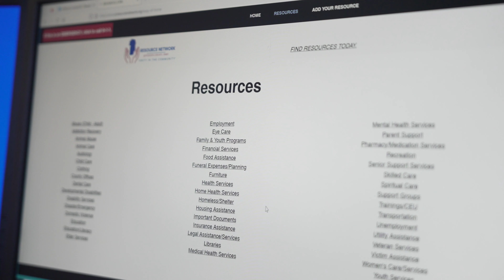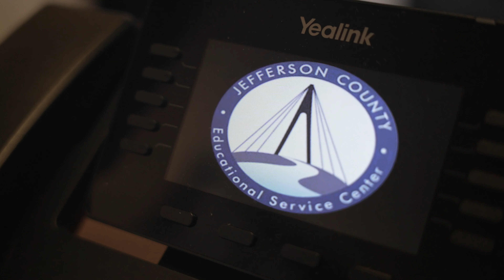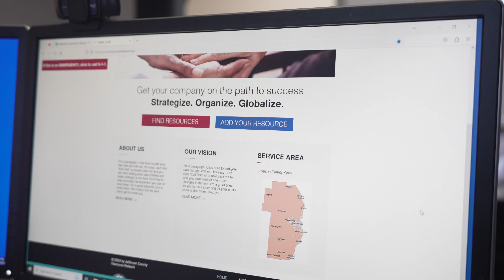JCRN F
The Jefferson County Resource Network - This video is a summary of who we are and how we came to be. Ensuring that every resident within Jefferson County, Ohio will receive the most up-to-date information when trying to locate help with finding a local service provider.

Our purpose is about…
Bringing together as many service providers as possible and categorizing them in a way that will allow users to find the assistance they need through a quick and simple process.
For example, if someone needs assistance with their utility bill, they would search the category list and select, “Utilities.”
The Jefferson County Community Action Council is one area agency that assists residents in getting help with their utilities. By clicking on the link to this provider, users will immediately be taken to their website where they should be able to obtain the help they need.
Or perhaps there is a need to reference information regarding how to adopt or foster a pet. This site would direct users to the Jefferson County Humane Society page under the category, “Animals.”

The Jefferson County Resource Network is also about…
Coordinating quarterly meetings with area service providers so they may foster positive working relationships with one another. These meetings will allow providers the opportunity to collaborate with one another and identify the various gaps of service within Jefferson County. Once identified, it is our hope to establish these types of service providers in our area so we can ultimately meet the community’s needs.